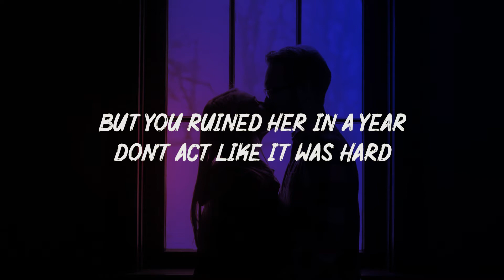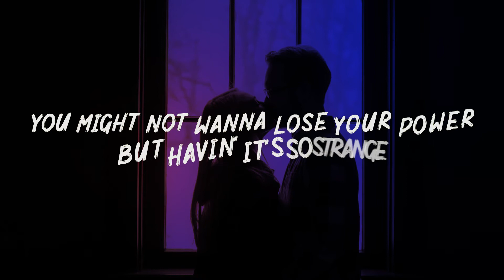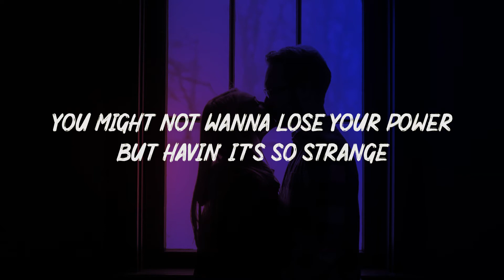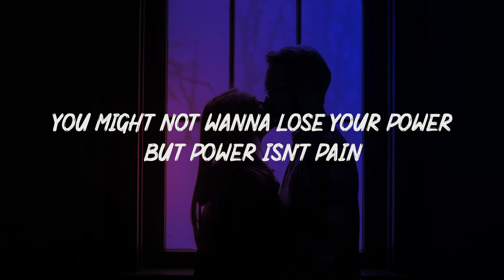Billie Eilish - Your Power (Lyrics)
Lyrics

[Pre-Chorus]
Would you?

[Pre-Chorus]
Would you?

[Outro]
Mmm
Ooh
La-la-la-la-la, hmm
La-la-la-la-la-la, la-la